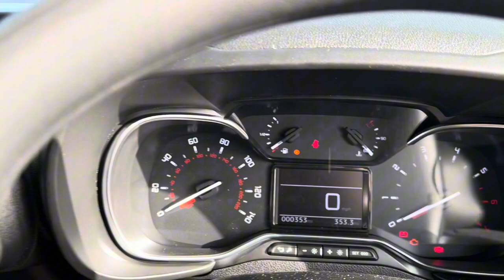July 2023 Citroen Berlingo 1.5BlueHDi 859 Enterprise XL Edition Crew LWB | VIDEO WALKTHROUGH.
AVAILABLE IN BLACK OR PLATINUM GREY

July 2023 Citroen Berlingo 1.5 BlueHDi 850 Enterprise XL Edition Crew (100) LWB

This 5 Seat crew cab comes with: Air-con, power windows, rear parking sensors, cruise control with speed limiter, hill start assist, tinted windows, remote central locking, electric adjustable door mirrors, halogen headlights, twin sliding doors, steel wheels, tyre pressure monitor and dashboard storage.

Also has 8in Colour Touchscreen with Citroen Connect DAB Radio – Bluetooth Handsfree – USB connection and Apple CarPlay/Android Auto.